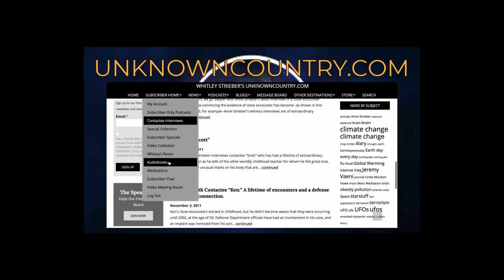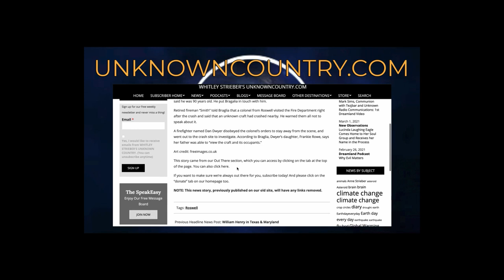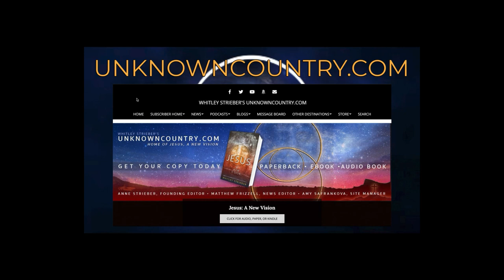Hard-Hitting Interview with Fade to Black's Jimmy Church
Jimmy Church on Anjali Schultz and her proposed expedition to meet aliens, and much else. Jimmy is rarely interviewed. Don't miss it!